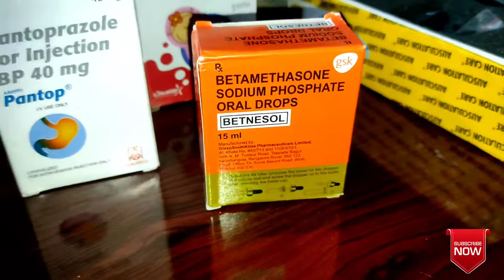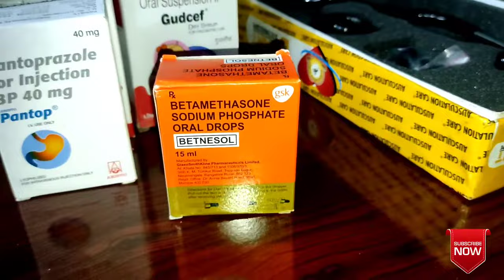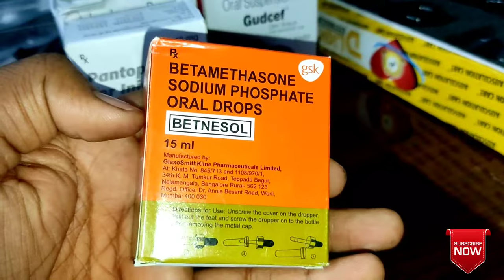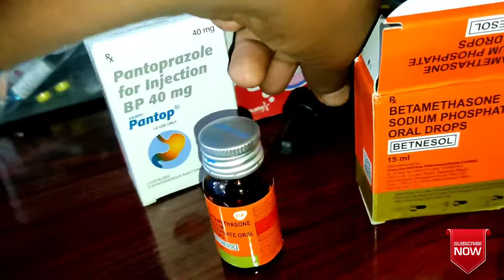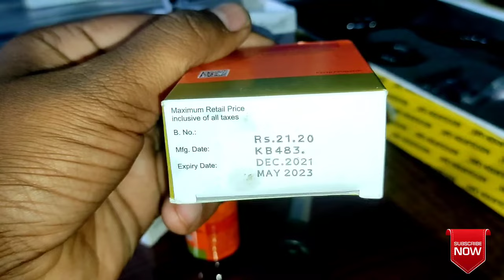BETNESOL ORAL DROPS। betamethasone drops।betnesol drop ke fayde। Doses, Side effects of betnesol।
This video is benificial for you
This is a educational video for pharmacy student

We are providing  pharma lectures and aktu and BTEUP information

Hum is channel par pharmacy ke lecture videos ko uplaod karte hain.

Important link-

Mic -

Phone -

introduction to pharmacognosy

Urinary system

Gudcef(cefpodoxime) DRY SYRUP

Gonnorrhea

Cypon SYRUP

Monocef 1 gm Review

Vikas dubey(assistant professor )

Follow on Instagram id _vikasdubey5285